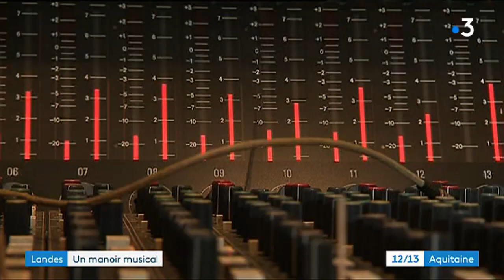Landes : le Manoir de Léon paradis des musiciens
Au cœur de la forêt de pins, à quelques kilomètres de l’océan, le Studio du Manoir accueille les grands noms du rock, de la chanson française et internationale. Le mythique studio d’enregistrement a été sauvé grâce à quatre passionnés de musique.